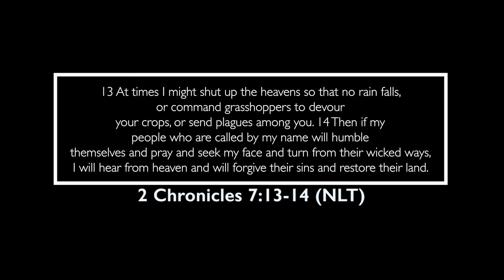April 12, 2020 -Pandemic Chronicles Part 3-Just a Couple More Things -2 Chronicles 7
Pleasant Grove baptist Church
908 S. Martin Luther King Dr.
Springfield, IL 62703
Dr. William DeShone Rosser, Pastor